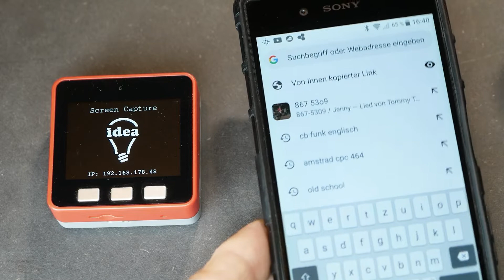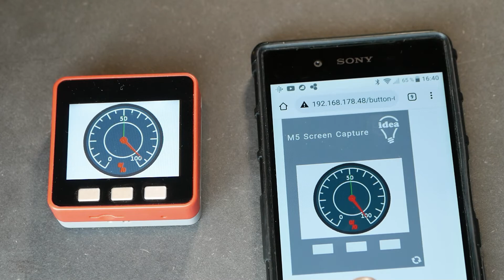M5Stack Web based Screen Capture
A simple example of how to save a screenshot of the M5 display on the SD card or show it on a web page - Including a remote control of the buttons!